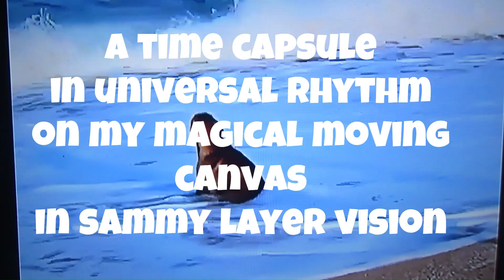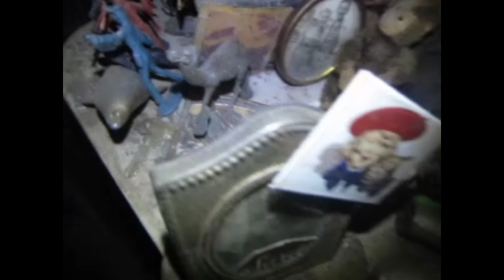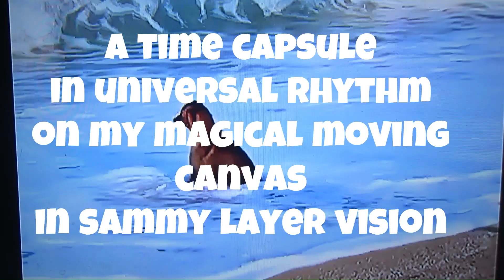musimages 3376 my latest alter pan w mandolin grp bach & joplin camera mic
watch on a large screen

now in new SUPER PANA RAMA DEELUX VISTA VISION 3 layer PLUS sammy view
I get around to "everything" in its time all equally rotated in 3600 collages posted? 1300 sub thank you!! there is no  money to  ever be made for me from this ok? a real labor of love

WHEN VIEWING?